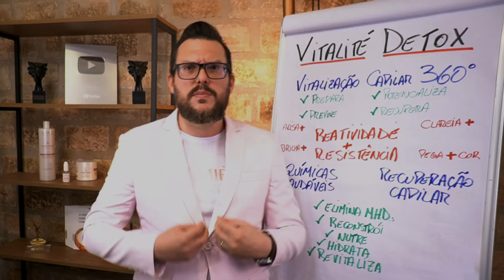AULA 1: O QUE É E PRA QUE SERVE O VITALITÉ DETOX DA GLAMIERE